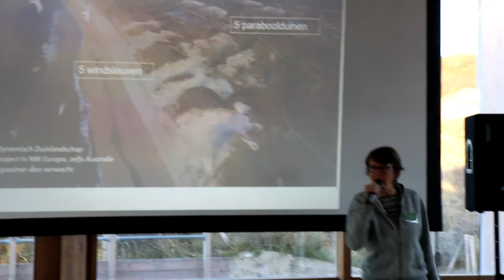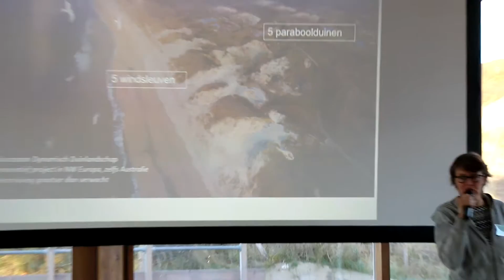Inspiratiepitch Marieke Kuipers | Lopende Duinen Makathon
De inspiratiepitch van Marieke Kuipers tijdens de eerste dag van de Lopende Duinenen Makathon 2016 in Kennemer Duincamping De Lakens